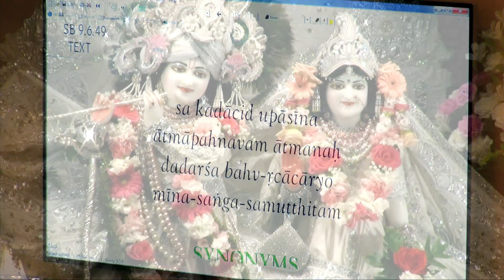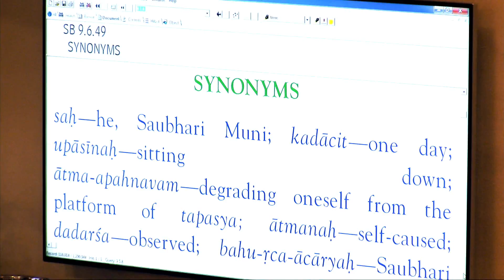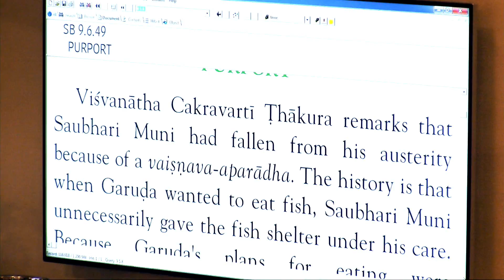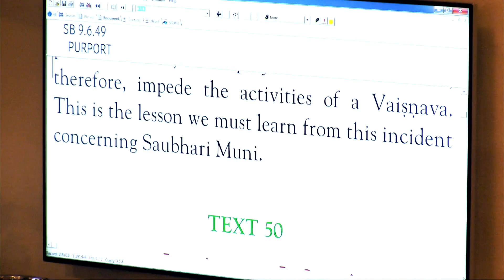Bhrgupati Prabhu - SB 9-6-49 - 7-1-15